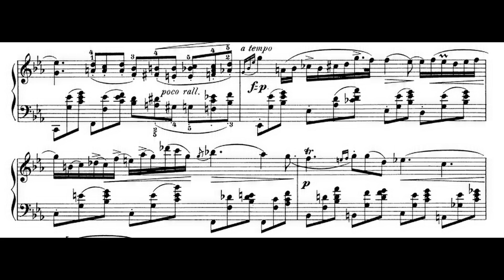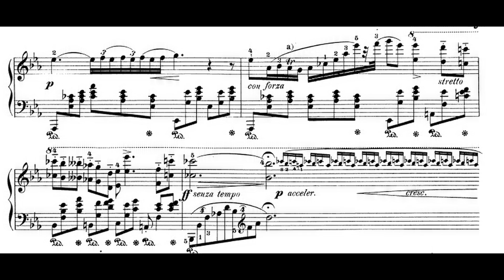Frederic Chopin: Nocturne in E-flat major (Op.9, No.2)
Frédéric François Chopin (born Fryderyk Franciszek Chopin; 1 March 1810 – 17 October 1849) was a Polish composer and virtuoso pianist of the Romantic period, who wrote primarily for solo piano. He has maintained worldwide renown as a leading musician of his era, one whose "poetic genius was based on a professional technique that was without equal in his generation".

Chopin was born in Żelazowa Wola and grew up in Warsaw, which in 1815 became part of Congress Poland. A child prodigy, he completed his musical education and composed his earlier works in Warsaw before leaving Poland at the age of 20, less than a month before the outbreak of the November 1830 Uprising. At 21, he settled in Paris. Thereafter he gave only 30 public performances, preferring the more intimate atmosphere of the salon. He supported himself by selling his compositions and by giving piano lessons, for which he was in high demand. Chopin formed a friendship with Franz Liszt and was admired by many of his musical contemporaries, including Robert Schumann. After a failed engagement to Maria Wodzińska from 1836 to 1837, he maintained an often troubled relationship with the French writer Aurore Dupin (known by her pen name George Sand). A brief and unhappy visit to Mallorca with Sand in 1838–39 would prove one of his most productive periods of composition. In his final years, he was supported financially by his admirer Jane Stirling. For most of his life, Chopin was in poor health. He died in Paris in 1849 at the age of 39.

All of Chopin's compositions feature the piano. Most are for solo piano, though he also wrote two piano concertos, some chamber music, and 19 songs set to Polish lyrics. His piano pieces are technically demanding and expanded the limits of the instrument; his own performances were noted for their nuance and sensitivity. Chopin's major piano works include mazurkas, waltzes, nocturnes, polonaises, the instrumental ballade (which Chopin created as an instrumental genre), études, impromptus, scherzi, preludes, and sonatas, some published only posthumously. Among the influences on his style of composition were Polish folk music, the classical tradition of Mozart and Schubert, and the atmosphere of the Paris salons, of which he was a frequent guest. His innovations in style, harmony, and musical form, and his association of music with nationalism, were influential throughout and after the late Romantic period.

Chopin's music, his status as one of music's earliest celebrities, his indirect association with political insurrection, his high-profile love life, and his early death have made him a leading symbol of the Romantic era. His works remain popular, and he has been the subject of numerous films and biographies of varying historical fidelity. Among his many memorials is the Fryderyk Chopin Institute, which was created by the Parliament of Poland to research and promote his life and works. It hosts the International Chopin Piano Competition, a prestigious competition devoted entirely to his works.